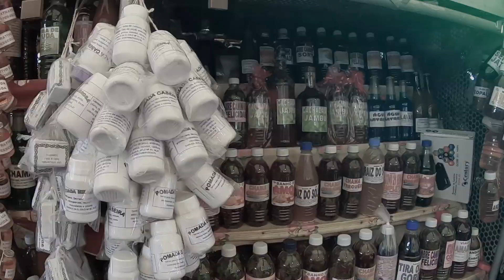Layse Santos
A jornalista e empreendedora Layse Santos já fez parte da equipe da TV Liberal, onde atuou por 22 anos, em uma longa carreira como repórter, assumindo a apresentação do Bom Dia Pará. Atualmente, Layse é CEO da agência EKO. Em seu vídeo, ela declara o seu amor pela cidade e por sua geografia mágica cercada de rios, que nos proporciona conexão com a natureza.